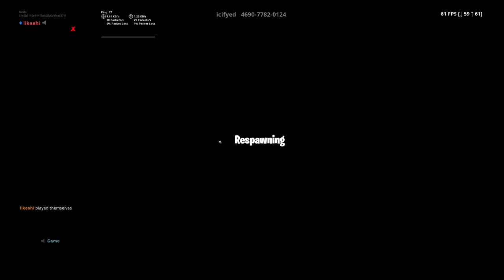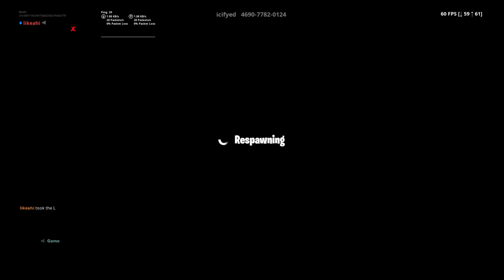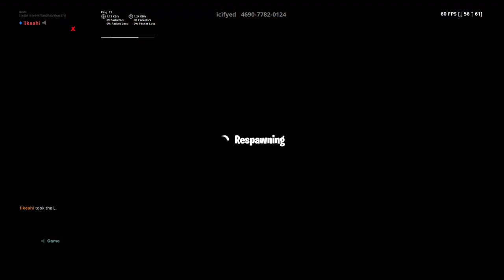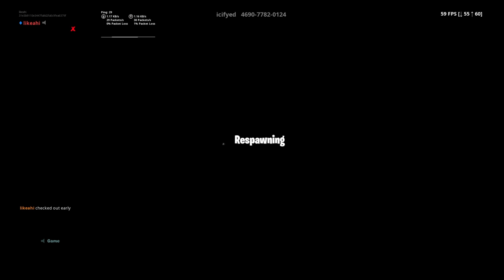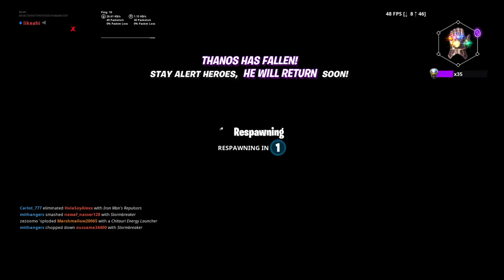Longest death run ever and birthday stream